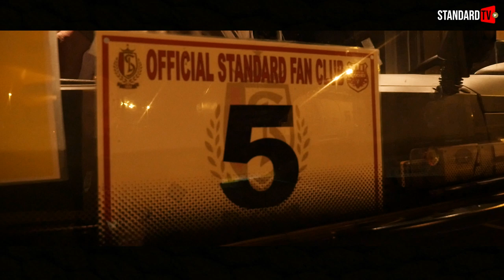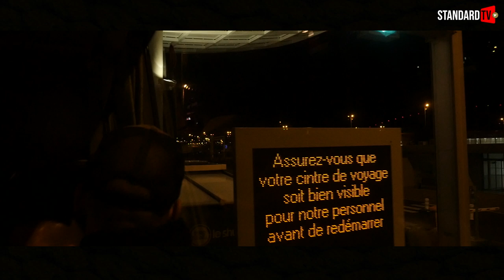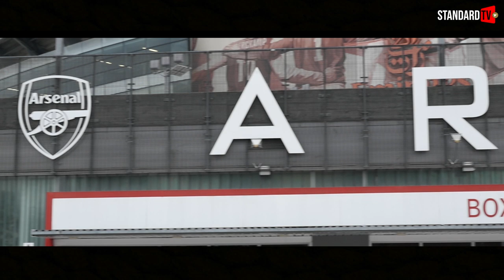🏴󠁧󠁢󠁥󠁮󠁧󠁿 London Calling ☎️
🔥 Revivez l'aventure de nos 3 000 supporters à Londres ! 🔴⚪

🔥 Herbeleef het avontuur van onze 3 000 fans in Londen ! 🔴⚪